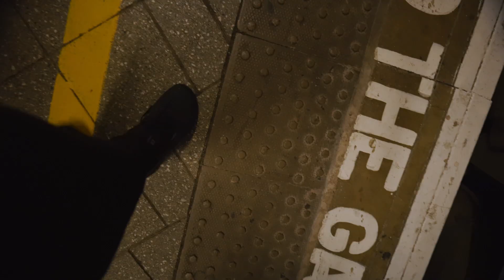Woocommerce Tutorial LIVE - New Woocommerce Divi Builder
Woocommerce Tutorial LIVE

This Saturday, I will be doing a LIVE Webinar on how to build amazing websites using the New Woocommerce Divi Builder. Here is the link to register